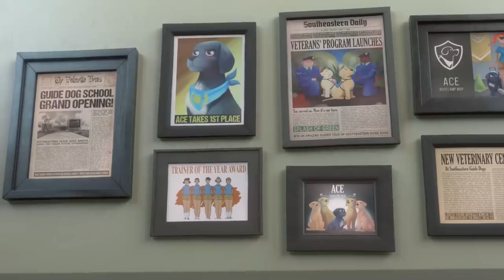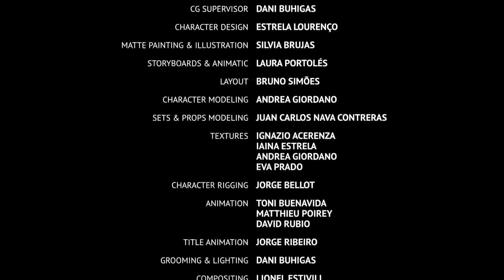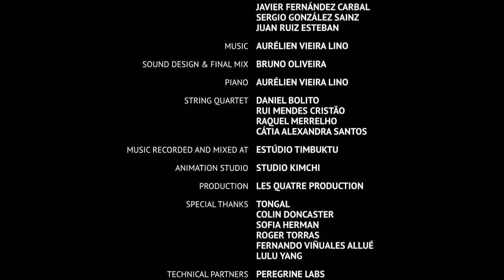🐕 Dog film best presentation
Dog the best presentation